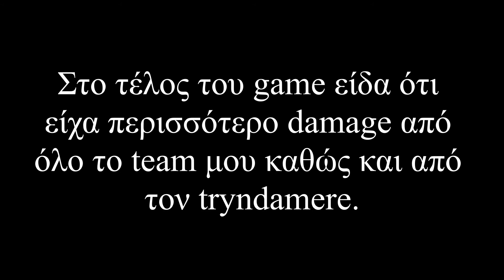GR Rakan Top vs Tryndamere (+jungler guide)